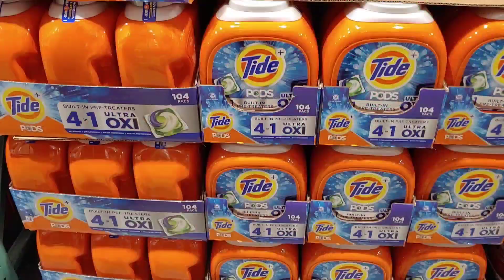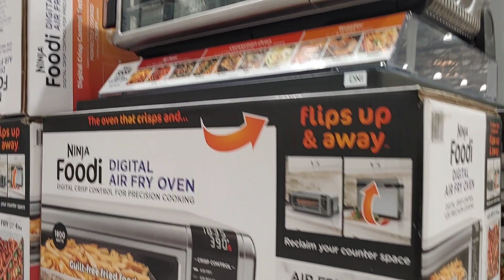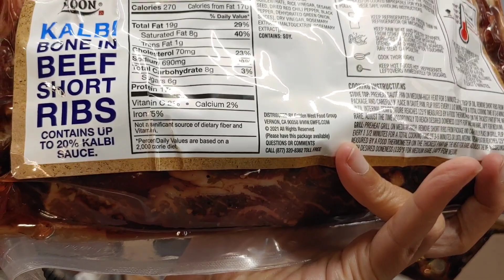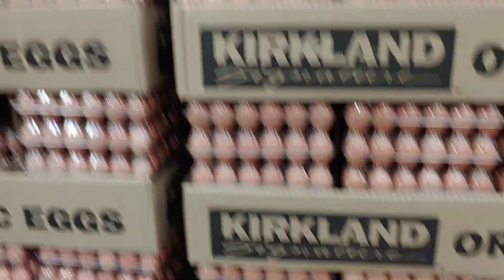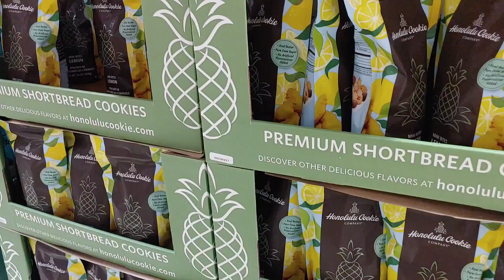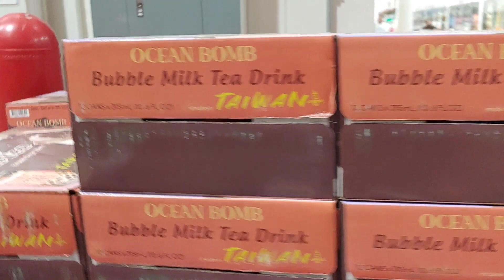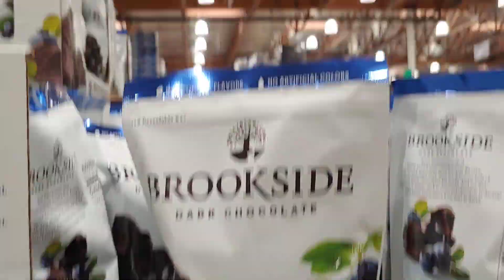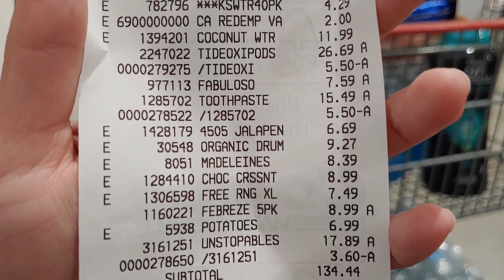DAPAT VOUCHER BELANJA DARI COSTCO😱. BELI APA YAA❓❓ | SHOPPING HAUL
Belanja dan update promo di COSTCO karena aku dapat voucher belanja. Beli apa aja yaaa?? Yang penasaran langsung aja cek video ini ya. Selamat menonton.